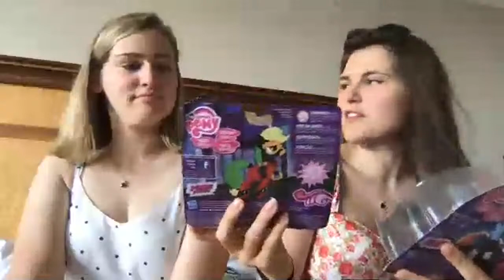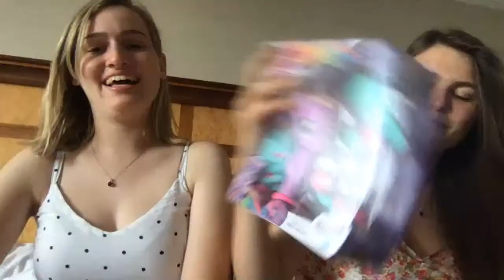GIANT Banana Princess Pony - Pony Fair 2019 Haul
Today I'm showing you all the ponies I bought at Pony Fair in Florida!